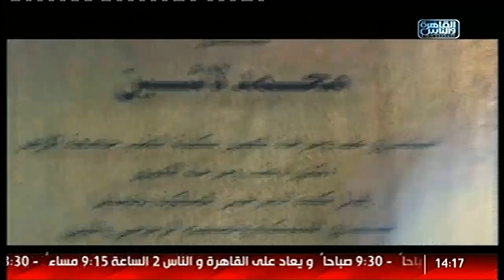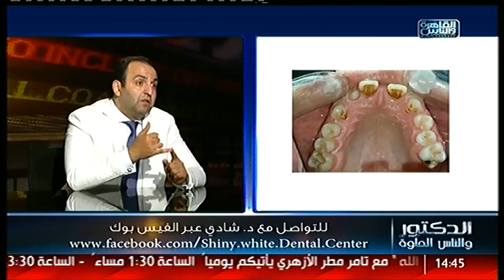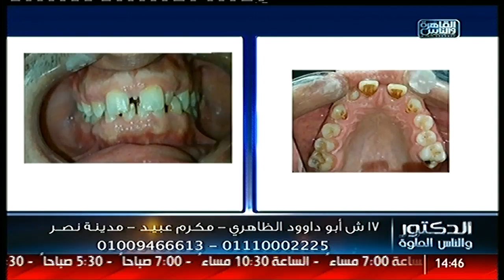الدكتور والناس الحلوة | الحصول على أسنان مثالية .. القضاء على مشكلات الانجاب .. علاج الحول